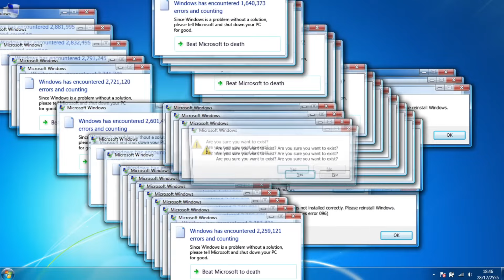She made her first ASCII cat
Pretty decent for a first ASCII drawing 😶‍🌫️